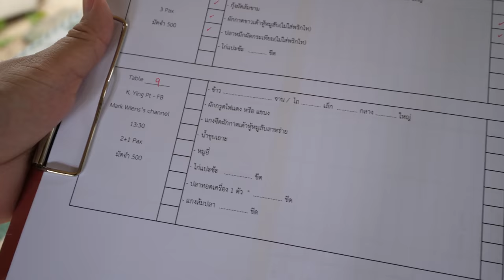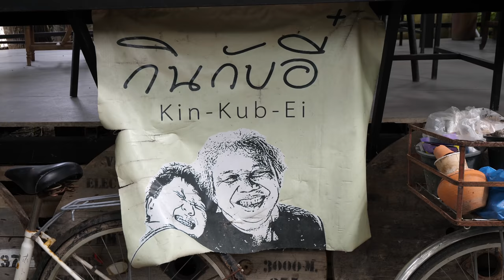Meet The Pajama Chef!! FRIED GARLIC FISH - Backyard Food Paradise!!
PHUKET, THAILAND - Located in the southern Thailand island of Phuket, Aunty Tubtim serves home cooked southern Thai food in her backyard. It’s the definition of home cooked food, and it’s a fantastic restaurant to eat at when you’re in Phuket. Today, we’re going to go eat lunch, see Aunty as she cooks, and eat. And one of the unique signatures is that Aunty always wears batik pajamas and a shower cap when she cooks!

Kin Kub Ei (กินกับอี๋) restaurant which literally translates to Eat With Aunty, is the perfect name for this restaurant. She cooks a mixture of Southern Thai, and Chinese, specifically Hakka food. Here are the main dishes we ordered during out meal:

Deep fried fish with curry paste (pla tod kreung ปลามงทอดเครื่อง) - This is one of their signature dishes, and it’s delicious. Crispy fish, and deep fried curry paste, can’t get better.

Aunty Pork (หมูอี๋) - There’s a famous braised pork belly dish in Phuket called moo hong, and this is their own version of the dish.

Chicken “bae sa” (ไก่แป๊ะซะ) - This was a standout dish for me, Hakka Chinese style boiled chicken served with a ridiculously tasty sauce of soy sauce and fried garlic. The chicken texture was fantastic and the garlic sauce was what made it.

We also had a few more dishes:

Gaeng som pla mong (แกงส้มปลามง) - Southern Thai sour curry with fish
Nam choob yow (น้ำชุปเย๊าะ) - Chili dip with dry fish
Pad krut pad fai daeng (ผักกรูดผัดไฟแดง) - Stir fried ferns
Napa cabbage soup (ผักกาดสาหร่ายเต้าหู้หมูสับ) - Plain napa cabbage soup
Mantou tod (หมั่นโถทอด) - And finally for dessert, Chinese style mantou, but deep fried and served with coconut custard. This is something you must eat.

Total price for everything - 1,020 THB ($33.19)

Kin Kub Ei (กินกับอี๋) is a fantastic home cooking style restaurant in Phuket. The service is friendly, family run, and you really are eating a meal in Aunty’s backyard.

Keep in mind that reservations are required a few days in advance and they are only open Friday - Sunday for the weekends. Makes a great place to relax over the weekend.

You can see the full meal, with photos and information, on the blog